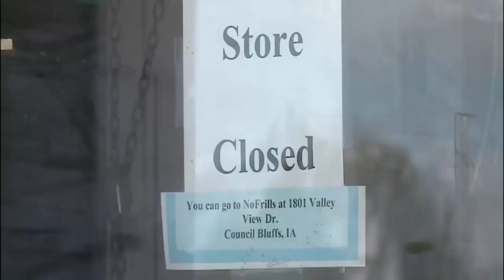Man missing for 10 years found dead behind store cooler